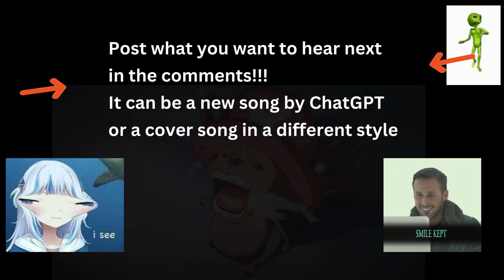ChatGPT & Suno ai | Hamburger, Cheeseburger, BigMac, Whopper in the style of Synthwave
Song lyrics by ChatGPT

*and then maybe I can afford an editor, lol*

Which of the two versions do you like most?

Post a comment on what you want to hear next in the comments!!! It can be a new song by ChatGPT or a cover song in a different style.
*Just an fyi, ChatGPT is a prude and wont make anything profane or disparaging.

Keep in mind that Suno ai only makes songs 2 minutes long, and the work around to make them longer is not as smooth as I'd like. We gotta wait for updates   :/

***Lyrics:

Neon lights, city nights,
Hunger calls, appetite ignites.
Drive-thru dreams, flavors meet,
In the synth wave stream, we're the supreme meme.

Chrome skies, fries on the rise,
Basslines blend with savory fries.
Retro-future flair, in the electric air,
Taste and tech, an inseparable pair.